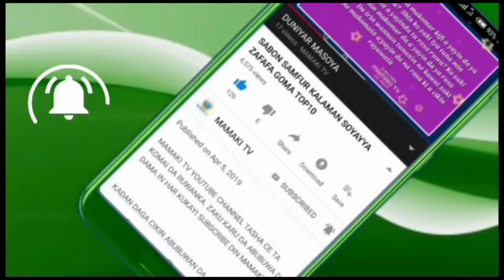Tashi Hankali A Kano, Wasu Yara Sun Kamu Da Sabuwar Cuta Bayan An Musu Allurar Mashako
KANNYWOOD NEWS

HAUSA NOVELS

KALAMAN SOYAYYA

LITTAFAN YAKI

FASAHA

Youtube.com/c/mamakitv

Mamakiblog.com.ng